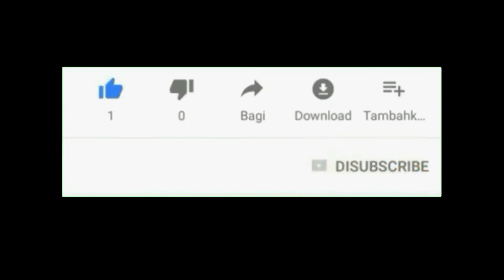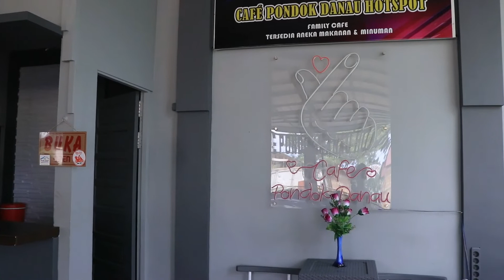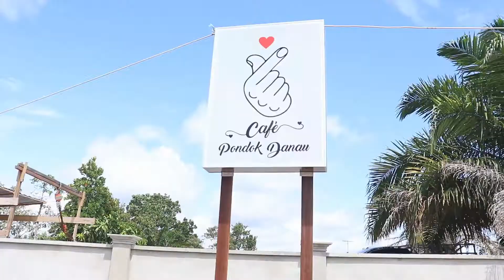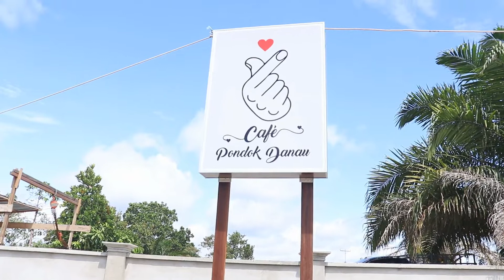Cafe Pondok Danau Sintang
cafe yang indah nan nyaman buat santai
begitu juga dengan makanan nya yang enak nan terjangkau
pokoknya mantul deh
ada juga cafe angel sintang yang tidak kalah nyaman nya untuk teman-teman kunjungi
jika teman-teman berniat untuk datangi cafe  pondok danau sintang ini, teman-teman bisa langsung ke danau guci sintang, dijamin puas dengan wisata alam sintang yang begitu alami